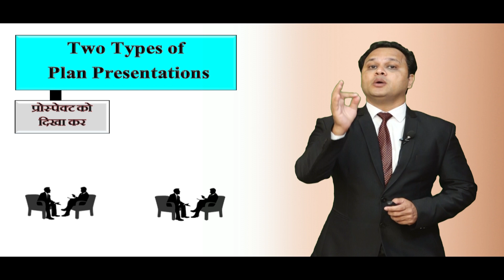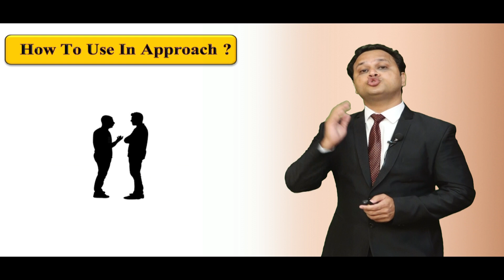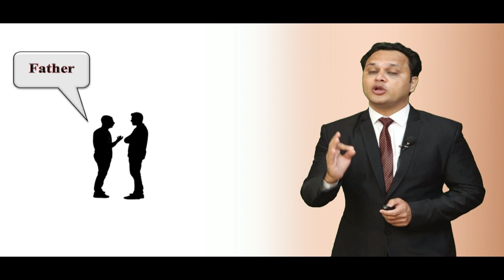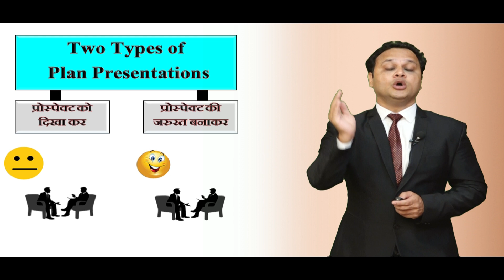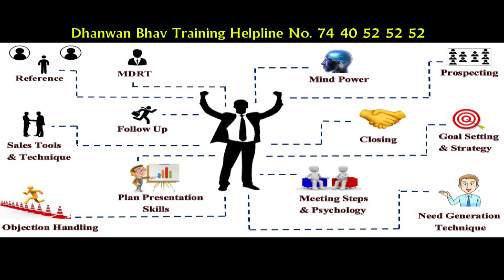Pension Plan को बेचने का एक आसान तरीका | Insurance sales 53 | Amit Jain